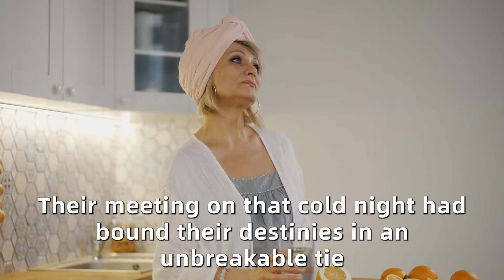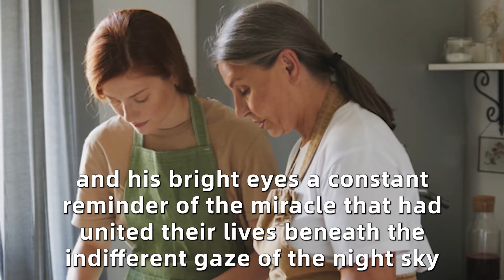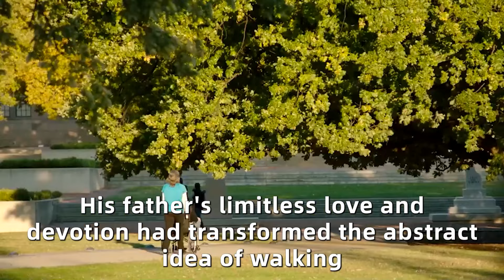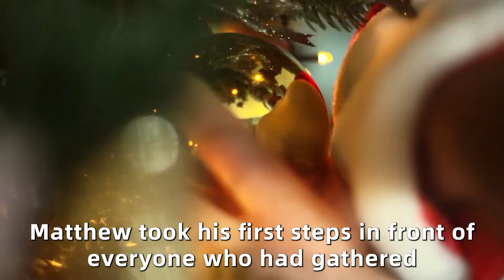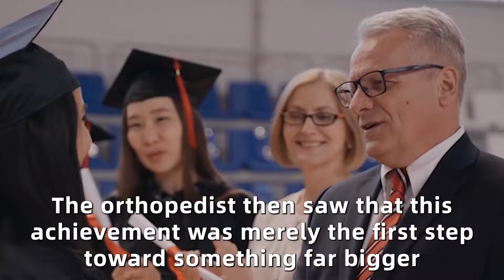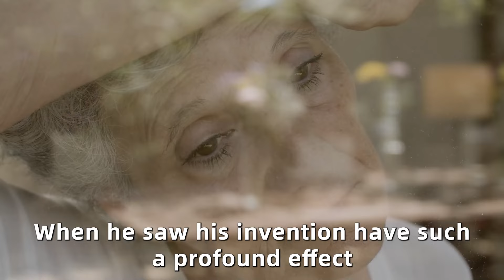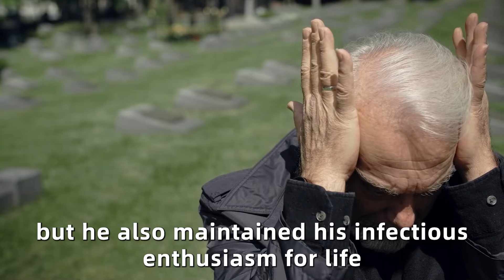His Family Abandoned Him, But A Rich Doctor Adopted Him. What He Did Years Later Is Unbelievable!